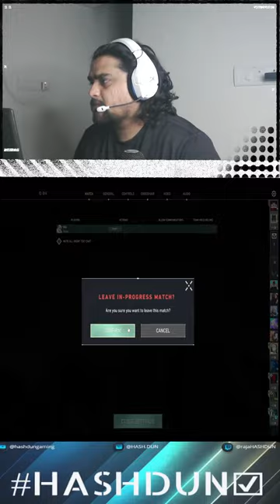🔴𝗩𝗮𝗹𝗼𝗿𝗮𝗻𝘁 𝘃𝗲𝗿𝘁𝗶𝗰𝗮𝗹 | 𝗧𝗘𝗡𝗭 𝗚𝗔𝗠𝗘𝗣𝗟𝗔𝗬 | 𝗥𝗼𝗮𝗱 𝘁𝗼 𝗜𝗠𝗠𝗢𝗥𝗧𝗔𝗟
Valorant with HASHDUN❤️
🔴𝗩𝗮𝗹𝗼𝗿𝗮𝗻𝘁 | 𝗧𝗘𝗡𝗭 𝗚𝗔𝗠𝗘𝗣𝗟𝗔𝗬 | 𝗥𝗼𝗮𝗱 𝘁𝗼 𝗜𝗠𝗠𝗢𝗥𝗧𝗔𝗟
UPI ID: dhanushrajagopal@ybl
Software Engineer by Profession Gamer by Heart❤️
Socials
 / hash.dun
do follow

Gaming PC:
Alienware m16 laptop
Processor: i7 13700HX
GPU: Nvidia RTX 4070 mGPU
Ram: 16GB DDR5 RAM
Display: 100% srgb 2K 165hz

Streaming PC:
MSI leapord laptop
Processor: i5 9500H
GPU: Nvidia GTX 1650ti mGPU
Ram: 8GB ddr4 Ram
Display: 60hz

Peripherals
Capture Card: NZXT 4K 30
Headphones: Hyperx Cloud stinger wireless
MIC: Hyperx solo cast microphone
mouse: Logitech G102
Keyboard: Razer huntsman mini mechanical keyboard
Webcam: Kreo Owl 1080p 60fps webcam

commands
!hello
!hi
!sensi
!rank
!upi